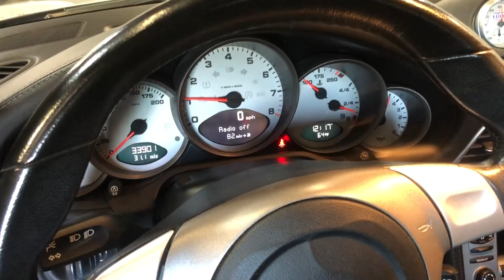2005 Carrera S warmup